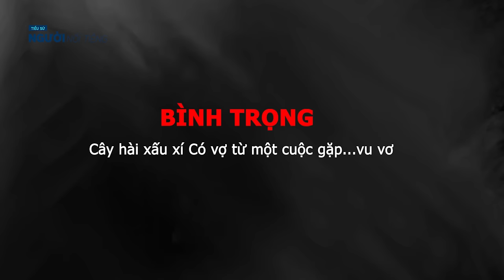Tiểu sử BÌNH TRỌNG || Cây hài xấu xí Có vợ từ một cuộc gặp vu vơ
Bình Trọng tên đầy đủ là Trần Bình Trọng (sinh năm 1973) là một đạo diễn và diễn viên hài ăn khách của khu vực phía Bắc. Anh cũng chính là đạo diễn của 2 series Phim Đại gia chân đất và Làng Ế Vợ thường được phát hành vào dịp Tết Nguyên đán nhiều năm nay. Là con trai của một diễn viên gạo cội của làng chính kịch - NSND Trần Nhượng - Bình Trọng bén duyên với nghệ thuật từ khá sớm. 5 tuổi anh có vai diễn đầu tiên trên sân khấu kịch. Bình Trọng nói anh chưa bao giờ có ý định làm diễn viên, nhưng những vai diễn cứ tìm đến anh trong những trường hợp chẳng lường trước được như thế.
Tốt nghiệp phổ thông, vì muốn trở thành một nhà quản lý văn hóa, anh bèn nộp đơn thi vào trường Đại học Văn hóa Hà Nội. Mối duyên dai dẳng của anh và nghệ thuật lại có dịp cháy bùng, nhưng anh chọn cách âm thầm đứng sau các bộ phim, đảm nhiệm vai trò trợ lý đạo diễn.
Những năm đầu, anh gắn với những công việc lặt vặt không tên trong đoàn làm phim. Nhanh nhẹn, tháo vát và cởi mở nên anh được các đạo diễn và đồng nghiệp rất quý mến. Trong những lần “vỡ trận” vì không chọn được diễn viên như ý, Bình Trọng lại được đạo diễn “tín nhiệm” giao cho những vai hài trong các tiểu phẩm.
Vẻ ngoài chân chất nhưng toát lên cái chất hài hài, khả năng ứng biến linh hoạt, sự phối hợp nâng đỡ nhịp nhàng với bạn diễn là những ưu điểm của Bình Trọng được các đạo diễn đánh giá rất cao. Cũng vì thế mà sau này nhiều đạo diễn hài tìm đến giao vai diễn cho anh, dù với Bình Trọng đây chỉ là nghề tay trái.
Hoạt động nghệ thuật nhiều năm, Bình Trọng đang có một cuộc sống mà nhiều người mơ ước: gia đình hạnh phúc với cô vợ từng lọt vào vòng chung kết cuộc thi Hoa hậu Việt Nam, những thiên thần nhỏ kháu khỉnh đáng yêu, được thỏa mãn đam mê nghệ thuật, sống được, thậm chí là sống tốt với nghề.
Tuy nhiên, trước khi có được bến đỗ bình yên như hiện tại, Trần Bình Trọng từng trải qua qua cuộc hôn nhân không trọn vẹn. Đó cũng là lý do vì sao anh khá e dè khi đề cập đến chuyện gia đình.
Năm 2002, Bình Trọng làm trợ lý cho ban tổ chức cuộc thi Hoa hậu Việt Nam. Trong đêm chung kết, anh có dịp làm việc với các thí sinh xuất sắc. Bẵng đi một thời gian, khi đang đi trên đường Hà Nội, anh bất ngờ gặp lại một thí sinh trong cuộc thi hoa hậu năm xưa. Được cô gái xinh đẹp chào hỏi cởi mở, Bình Trọng vẫn không thể nhớ ra là ai nhưng vẫn giả vờ coi như quen biết.
Sau này duyên số đưa đẩy, hai người nên duyên vợ chồng từ một cuộc gặp gỡ vu vơ. Sau 3 năm tìm hiểu, cuối cùng Bình Trọng cũng cưới được vợ xinh đẹp về chung nhà.